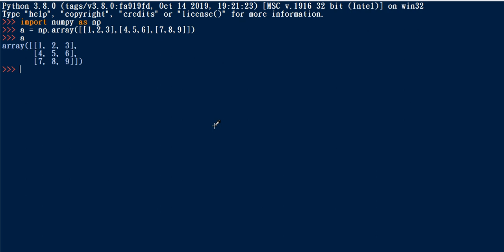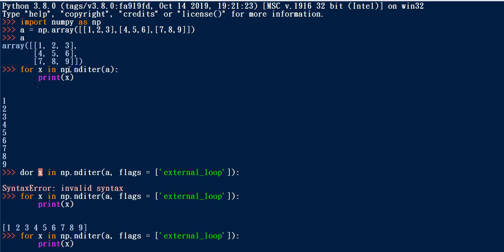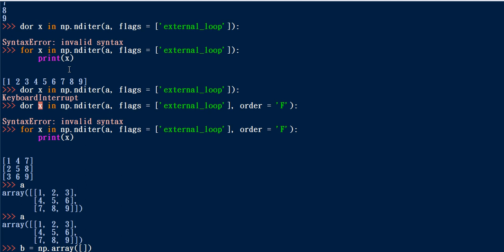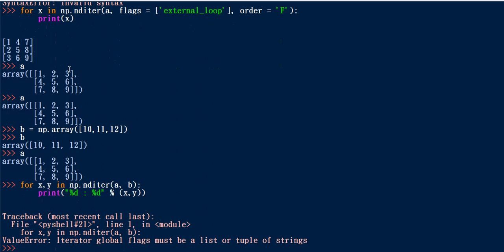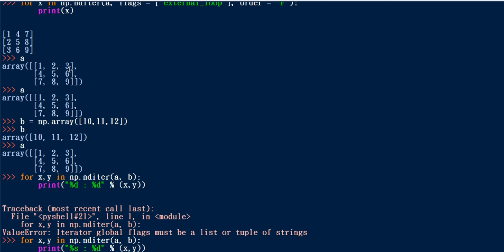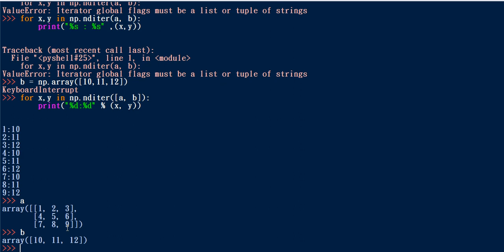#7 | Iterating Over an Array in Numpy Using nditer | Python for Data Sceince in Tamil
Iterating Over an Array in Numpy Using nditer() | Python for Data Sceince in Tamil
NumPy package contains an iterator object numpy.nditer. It is an efficient multidimensional iterator object using which it is possible to iterate over an array. Each element of an array is visited using Python’s standard Iterator interface.

send request our channel official facebookprofile...